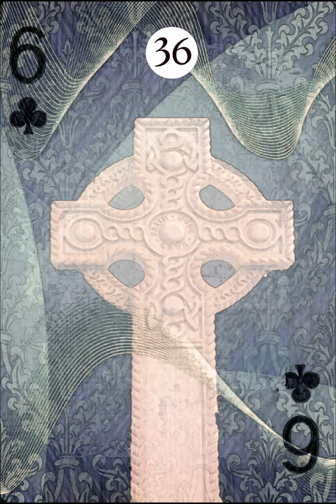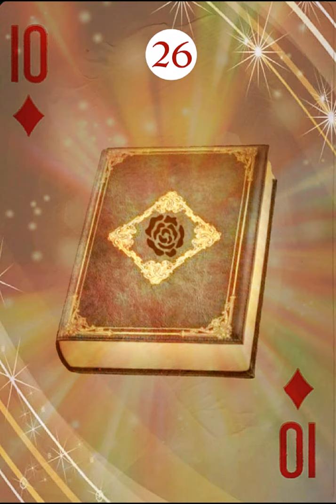The "Moonshadow Lenormand" by AlyZen Moonshadow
This is my very first Lenormand divination card deck, and as such it is special to me. Created using my Samsung Galaxy S4 using Apps and my own photographs, public domain images and clipart.